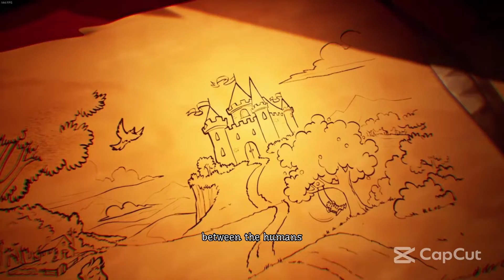Pumkin Jack Full Gameplay Part 1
Hi ,This is my first gameplay video and this is my Full game walkthrough for Pumpkin Jack with No Commentary on Pc. I hope you Enjoy!